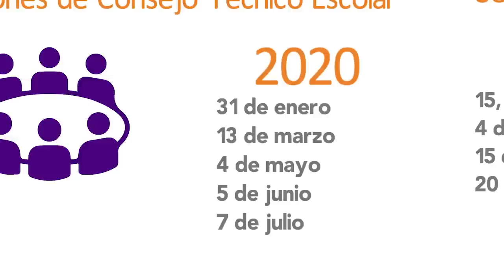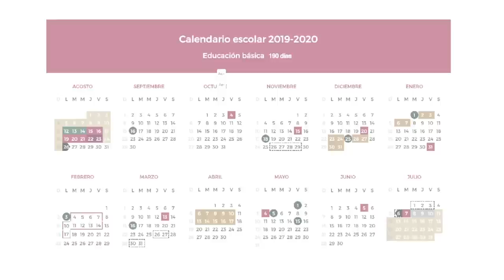CALENDARIO Escolar 2019 - 2020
CALENDARIO Escolar 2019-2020 🗓️Entérate 👉Periodos vacacionales✔️Suspensiones oficiales✔️Consejos Técnicos✔️

😯Y 10 días de descanso más a docentes 👨‍💼 Siii un logro